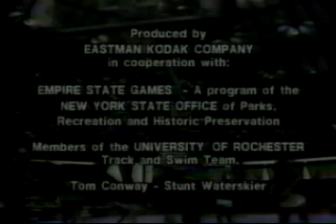Kodak Action Photography for 35mm Camera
Basic photographic instruction for learning how to get the most from your 35mm camera and how to start taking pictures you can be proud to show. Join action photographer John Vaeth for an in depth look at lenses, films, and techniques that make sports photography such an exhilarating pursuit. Go on the scene to take dynamic pictures of bicycle motocross, water skiing, snow skiing, basketball, diving, swimming, gymnastics, and wrestling.

Lenses and Techniques for Action Subjects
Pre-focusing on Active Sports
How to Follow and Stop Action
An In Depth Look at Panning
Indoor Shooting with High Speed Films
Combination Lighting Conditions
Creating a Sports Picture Story
Practice Makes Perfect and the Unusual
Finding a Photographic Edge
Covering Wide Ranging Events